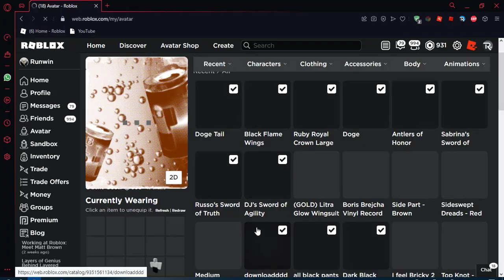[EVENT](GOLD) Litra Glow Wingsuit - Logitech NASIL ALINIR?[ROBLOX]Türkçe